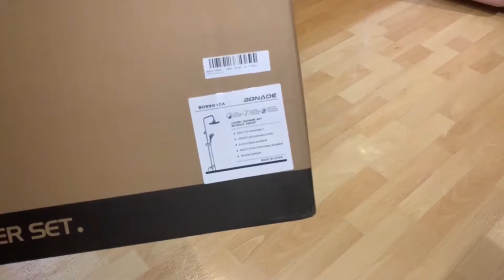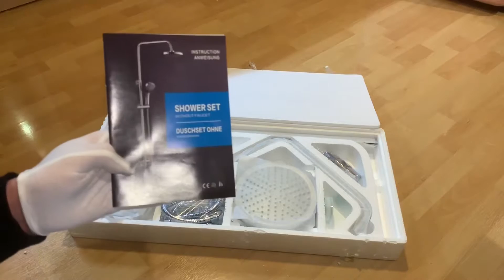WOOHSE Duschsystem mit Regenbrause und Handbrause Easy-clean Duschset unboxing und Montage Anleitung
Regenwald Dusche

WOOHSE Duschsystem ohne wasserhahn mit Regenbrause und Handbrause, Easy-clean duschset, mit Gleiter, mit schwenkbarem und höhenverstellbarem Regenbrausearm (bei Installation) 79cm - 120cm, chrom

Einfache Montage, wird einfach mit vorhandener Armatur verbunden
Der Abstand zwischen beiden Befestigungen beträgt ca. 79cm, Der Abstand zwischen Wand und die Stange ist ca. 6cm.
Material: massive Messing verchromt, Stange aus Edelstahl, Regenbrause und Handbrause aus Kunststoff ABS.
Duschsystem bestehend aus: Kopfbrause (Ø 200 mm), Brausetange, Handbrause (90 mm), Brauseschieber, Brauseschlauch (1,50 m)

Produktmerkmale des Duschsystem

- Das Duschsystem chrom - Die Wandhalterung ist aus Metall, Beide Duschbrausen aus aus stabilem ABS Kunststoff .

Beide Duschköpfe sind durch flexible Silikon , Düsen und die hochwertige Chrombeschichtung ohne großen Aufwand kalkfrei und gepflegt zu halten.

- Die Gesamthöhe des Duschsystems ist durch die Teleskop-Ausführung variabel. Sie können eine Höhe zwischen 79 und 120 cm einstellen. Das bedeutet, dass sich die Duschsäule individuell anpassen lässt.

Einbauhöhe auf der Dusche: Dusche Vermittlungsstelle (Hahn) ist vorzugsweise 1,1 m über dem Boden. Es empfiehlt sich eine Mindestraumhöhe von 200 cm. Der Anschlussschlauch ist 150 cm lang.

- Die Kopfdusche hat einen Durchmesser von 20 cm und ist im Winkel verstellbar. Sie ist außerdem mit einem RainAir-System ausgestattet: Der Brauseregen ist mit Luft angereichert und spart so Wasser.

Der Verbrauch liegt bei einem Druck von 3 bar bei 19 l/min. Besonders komfortabel ist die XXL-Performance-Funktion, durch die das Wasser auf der großflächigen Strahlscheibe ideal auf dem Körper verteilt wird.

- Die QuickClean-Technologie ermöglicht Ihnen die Entfernung von Kalk an den Silikonnoppen des Duschkopfs durch einfaches Abreiben.

Lieferumfang:

1 x Kopfbrause (20cm*20cm )
1 x Handbrause
1 x Brauseschlauch (150cm)
1 x Edelstahl-Brausestange
1 x Anleitung
1 x Anschlussmaterial

pduesp